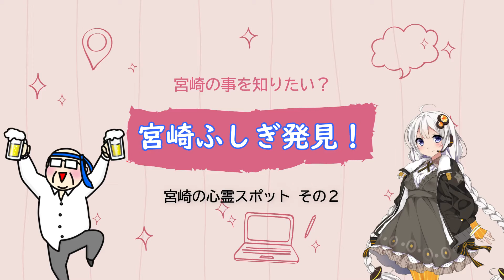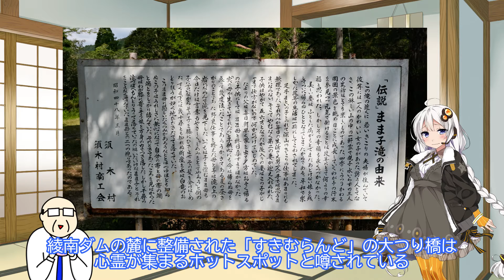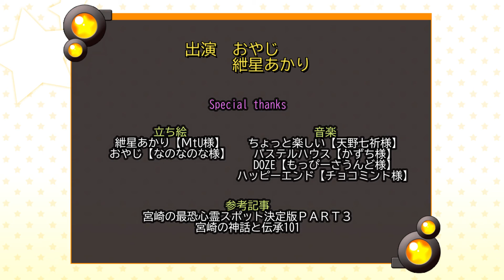【宮崎の心霊スポット】小林市須木 ままこ滝の恐怖の伝説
宮崎に語り継がれる心霊スポット、今回はままこ滝です。